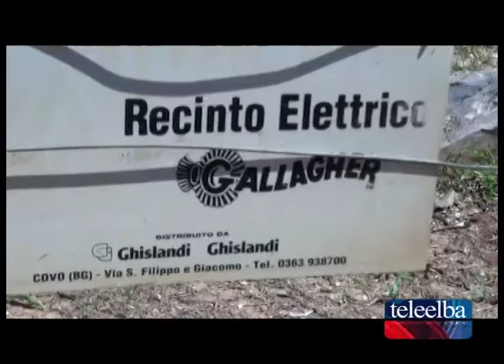Carlo Gasparri e il castagno del Termine